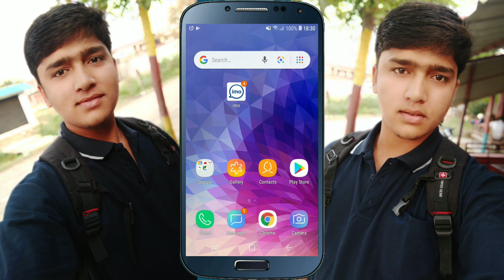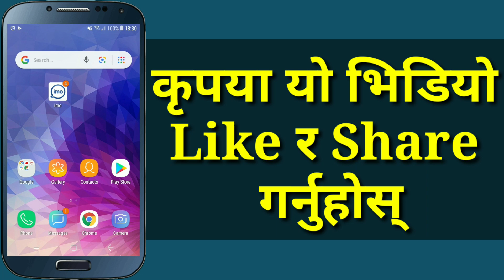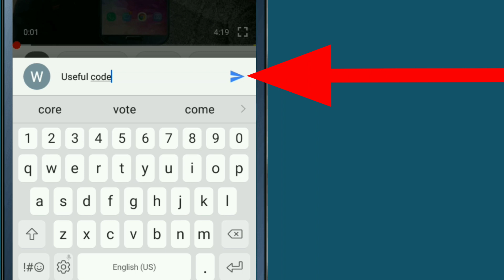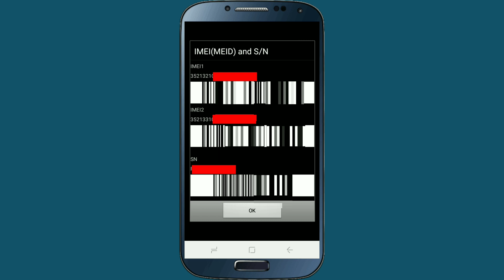तपाइको Mobile Original हो कि Duplicate / Fake यसरी Check गर्नुहोस् | Best Secret Code | By UvAdvice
everyday millions of people buy new android mobile phone , because android mobile is most important need for many people , but when buying new android mobile so many people think that is this mobile original or not , but then don't know how to check any android mobile original or fake , and also some time some android mobile buyer buy fake mobile phone or duplicate android mobile , so that in this video i am going to show , best android secret code that help you to check your mobile phone original or fake , i mean that if you dial this secret code in your android mobile then after you can easily check your new android mobile or old mobile is duplicate or not , so if all of you are interested to know about this best secret code for all android mobile then please watch this video end till.